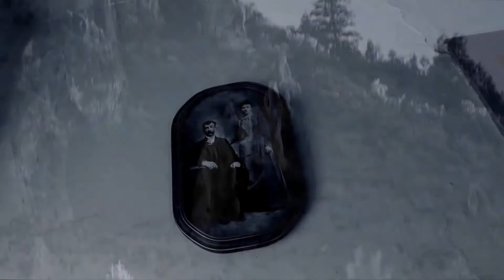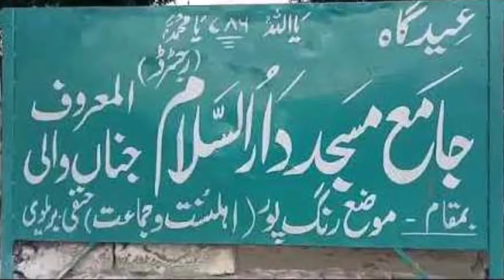2 Real Haunted Stories of Pakistan | Karachi Me Mojood Jinnat ka Ghar | Real Life Stories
2 Real Haunted Stories of Pakistan | Karachi Me Mojood Jinnat ka Ghar | Real Life Stories
Jinnat ki masjid or purisrar kahani.

Videos and stories that are in this video, all are based on real evidence. You can search these places on internet with real stories.
Watch the videos and please support it.